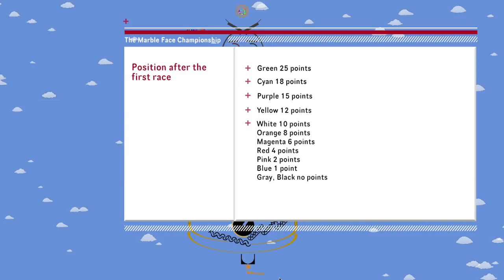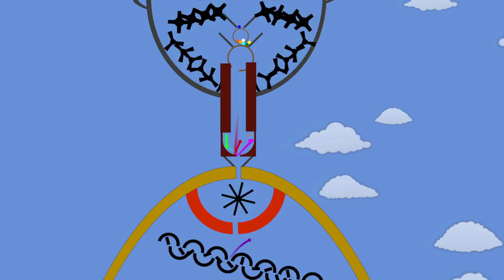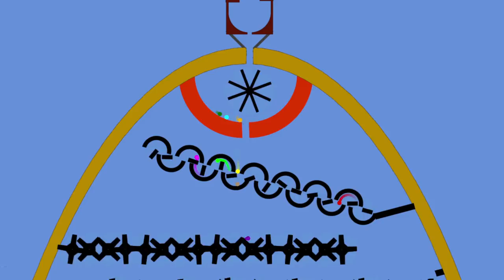The Marble Face Race - The Championship - Formula 1 Race 2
excuse the delay, I broked my PC!
This is the MARBLE FACE RACE: Formula 1
Race 2

You have asked for more marbles, so I decided to create a new "Formula 2" where the new colors will aspire to a promotion in Formula 1.
The last four balls of the Formula 1 will take to the Formula 2 and with your vote you can choose a marble to keep in the Formula 1.
Vote will finish on may 10.

Points scoring system:
Formula 1
1° place 25 points
2° place 18 points
3° place 15 points
4° place 12 points
5° place 10 points
6° place 8 points
7° place 6 points
8° place 4 points
9° place 2 points
10° place 1 point
11° e 12° places no points

Formula 2
1° place 12 points
2° place 9 points
3° place 7 points
4° place 6 points
5° place 5 points
6° place 4 points
7° place 3 points
8° place 2 points
9° place 1 points
10°,11° e 12° places no points

Made whit Algodoo by Algorix.

I used tools from MarbleRace and jcharlesk packs, bad working tools are made by me.